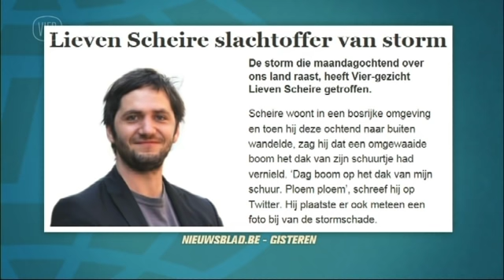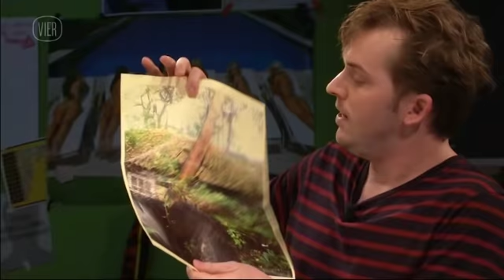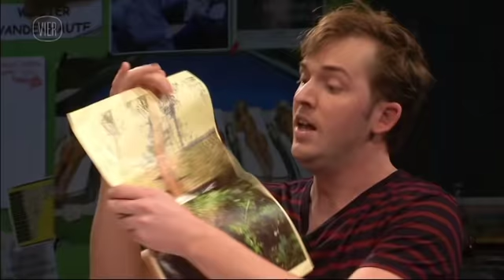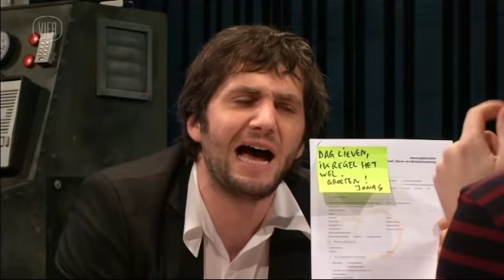"Herkent u dit formulier?" - De Ideale Wereld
Door de hevige storm viel er een boom op de schuur van Jonas Geirnaert. Of is het nu de schuur van zijn neef en mede-eigenaar Lieven Scheire? Dat vraagt om een debat.